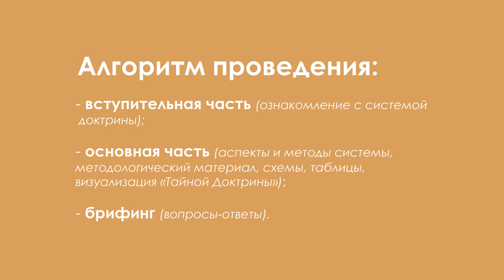Семинар "Эволюция сознания" в Вашем городе для студентов и педагогов ВУЗов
📚 Содержание Семинара базируется на научно-исследовательских разработках античной, восточной и западной философии в синтезе с естественно-научными, теософскими и гуманитарными знаниями.
📚 Представленные темы, основаны на научно-исследовательских разработках по материалам трудов: Е.П. Блаватской, в частности, «Тайной Доктрины»; семьи Рерихов; Пифагора; Платона; Оригена; тибетского философа, мыслителя и реформатора тибетского буддизма Дже Цонкапы.
📚 Превью Семинара: Предложенные темы знакомят со знаниями эволюционного развития, раскрывают более углубленное понимание строения Вселенной, Космоса, природы и человека, способствуют закреплению и выяснению новых методологических аспектов в научной системе эволюции:
✔️ Алгоритм проведения: вступительная часть (ознакомление с системой доктрины) основная часть (аспекты и методы системы, методологический материал, схемы, таблицы, визуализация «Тайной Доктрины») брифинг (вопросы-ответы)
✔️ Спикеры: Владимир Васильевич Ярый - психолог, руководитель Школы теософии (г. Москва) Евгения Михайловна Шабурникова - координатор проектов Фонда содействия развитию социально значимой и просветительской деятельности «Теософия» (г. Москва)
⚠️ Кому интересно ❓ аудитория: представители сфер науки, образования, культуры, студенты и педагоги ВУЗов факультетов гуманитарных и естественных наук: религиоведения, культурологии, востоковедения, тибетологии, языковедения, исторического, философского, психологического, филологического, лингвистики.
🤚 Что интересного ❓ получение новой информации, обучающая методика преобразования информации (схемы/таблицы), сопутствующая работа кластеров ⏩ «Научно-популярная и эзотерическая литература, новые издания книг, журналов» ⏩ демонстрация премьеры фильмов «Е.П. Блаватская ⏩ визуализация «Тайной Доктрины».
🌏 География реализации проекта Семинар «Эволюция сознания» в РФ: Екатеринбург, Омск, Белокуриха, Кемерово, Юрга, Красноярск, Зеленогорск, Москва, Бийск, Барнаул,Чендек, Иркутск, Воронеж, Монголия, Сочи, Нижний Новгород, Санкт-Петербург.